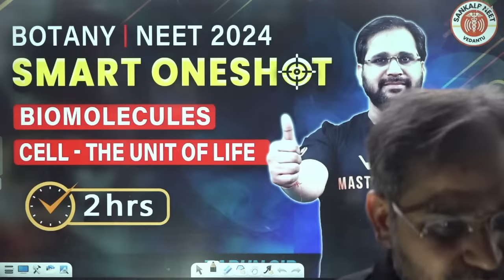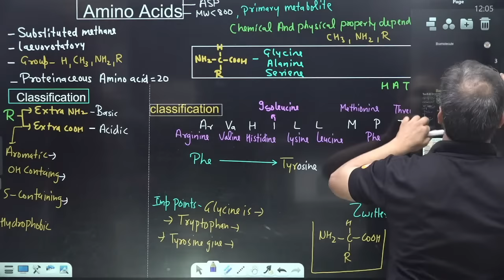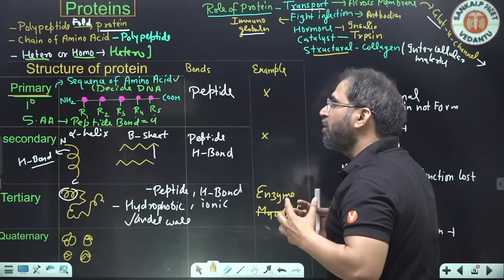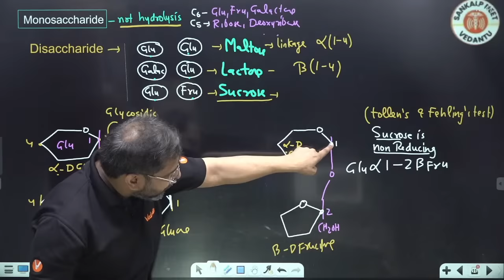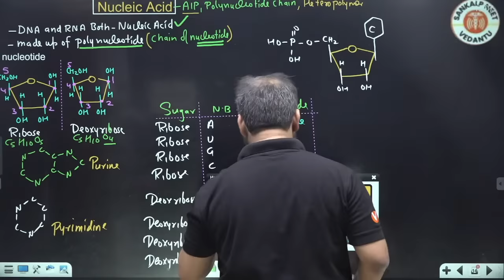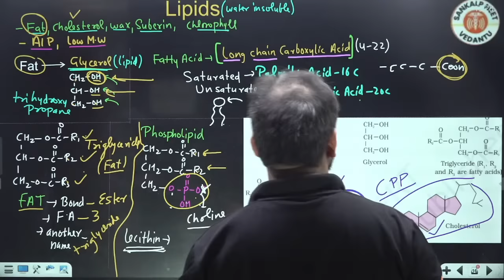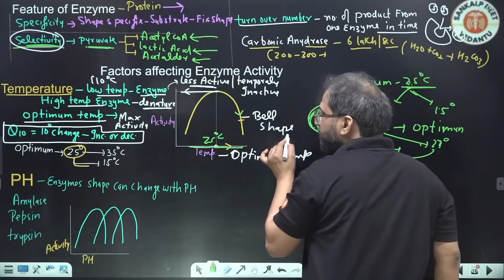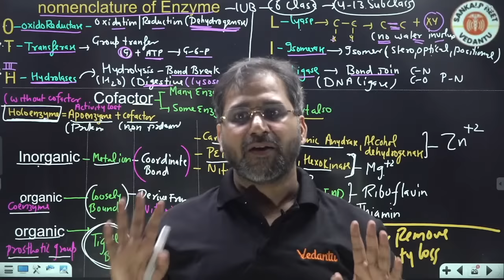BIOMOLECULES AND CELL THE UNIT OF LIFE CLASS 11 ONE SHOT | SMART ONE SHOT | NEET 2024 | TARUN SIR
BIOMOLECULES AND CELL THE UNIT OF LIFE CLASS 11 ONE SHOT | SMART ONE SHOT | NEET 2024 | BOTANY TARUN SIR
This video condenses crucial concepts from Class 11 Botany that you absolutely need to know for NEET 2024.

Key Features:

Master Biomolecules & Cell - Grasp these fundamental topics for NEET success.
Time-Saving Revision - Learn everything you need to know in one shot!
Target NEET 2024 - Aligned with the latest NEET syllabus and exam pattern.
Boost Your Score - Gain clarity and master concepts to excel in NEET.
Ideal for NEET aspirants who:

Want a strategic one-shot revision of Biomolecules and Cell.
Aim to strengthen their understanding of core Botany concepts.
Are looking to maximize their NEET score.
Don't miss this powerful NEET preparation tool!